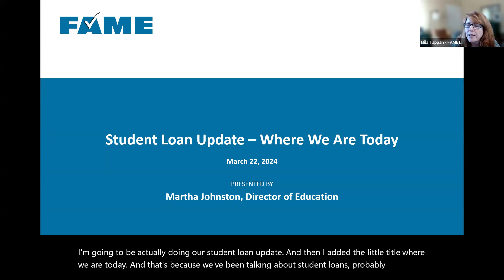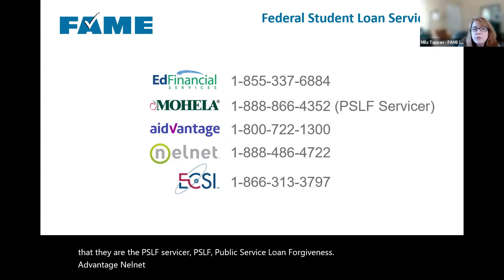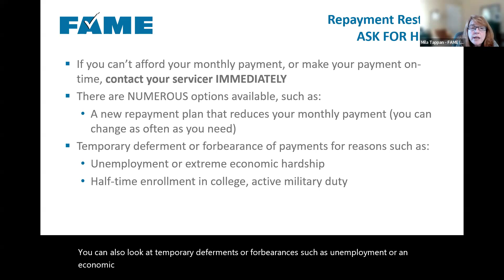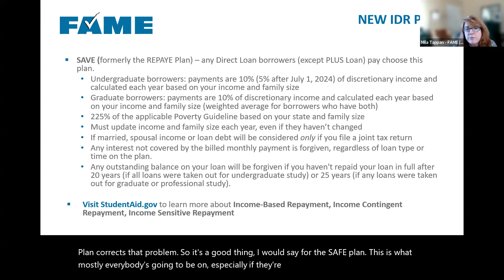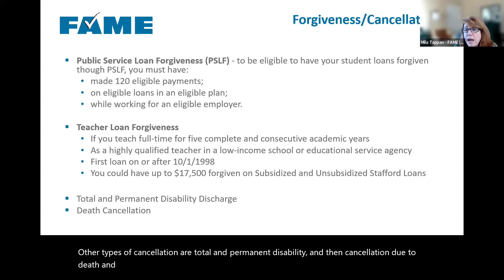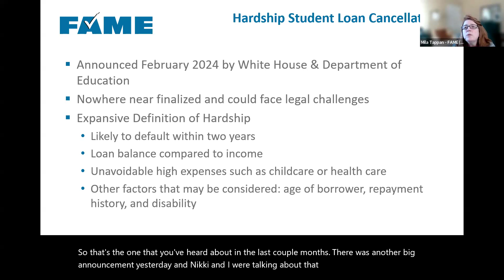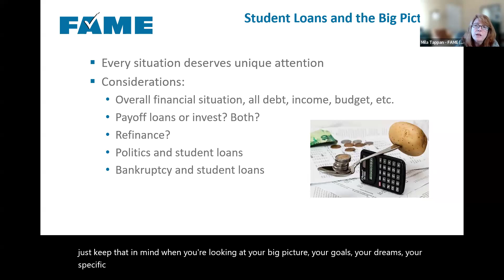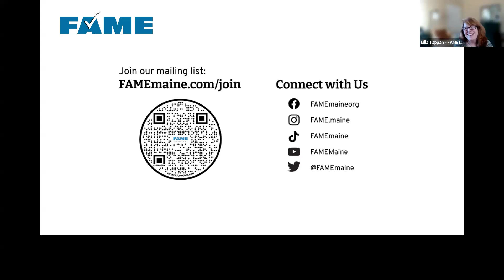FInancial Aid 101 (2024) | Session B: Student Loan Update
Federal student loans have re-entered repayment after a three-year pause. Martha Johnston, FAME Director of Education, shares critical information and helpful tips to make sure you know about availability and benefits, flexible repayment options, loan forgiveness programs, and tax credits. You'll also learn about the latest news and updates impacting federal student loans.

for more Financial Aid 101 presentations and resources.